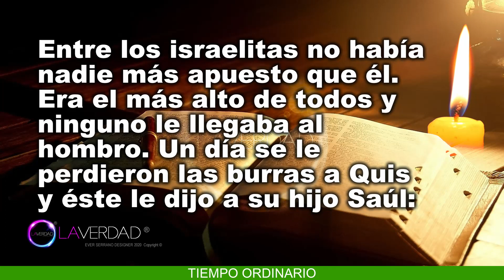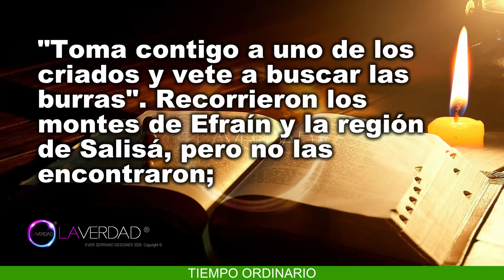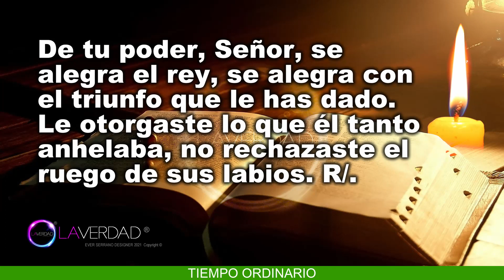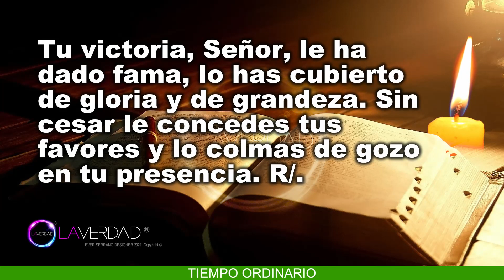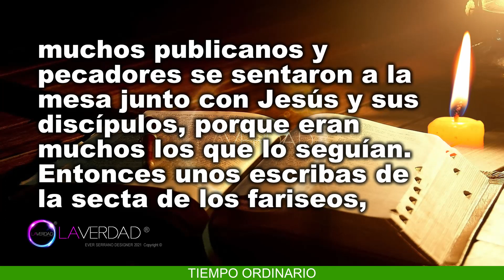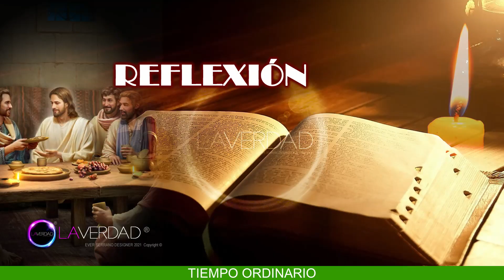EVANGELIO DE HOY SÁBADO 15 DE ENERO 2022. MARCOS 2, 13-17 / EVANGELIO 15 DE ENERO 2022. REFLEXIÓN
EVANGELIO Y LECTURAS DEL DÍA DE HOY SÁBADO 15 DE ENERO 2022. SÁBADO DE LA PRIMERA SEMANA DEL TIEMPO ORDINARIO. (Todas las Lecturas Completas en Sección de Comentarios. COMENTARIO FIJADO).
BIENVENIDOS!